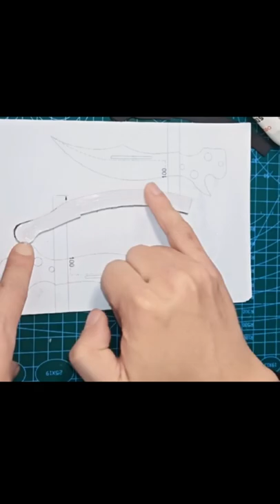How to make Butterfly Knife from Cardboard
How to make Butterfly Knife from Cardboard | Butterfly Knife